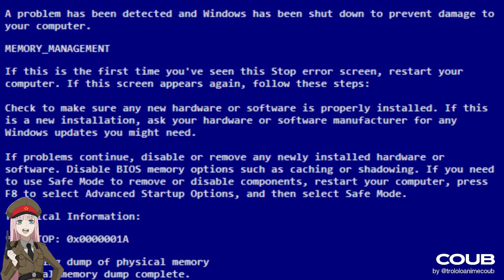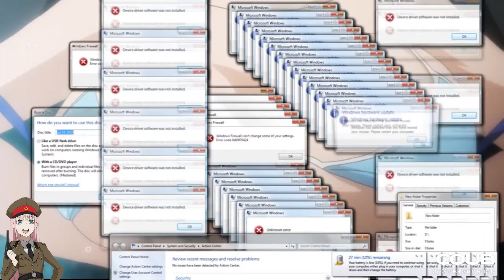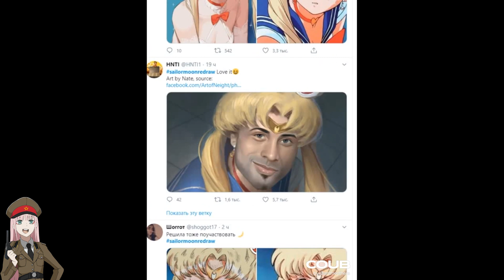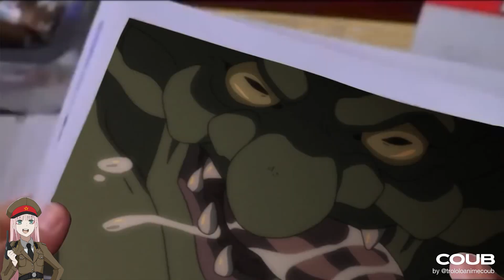Anime memes #75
Hey! Hello to you to a fresh dose of Anime memes! Have fun!
Remember, smile every day! Have a nice day and tasty coffee!

[ENG]
Art. 29. [Right to quote]
It is allowed to quote excerpts from disseminated works as well as disseminated plastic works, photographic works or small works in their entirety in the works constituting a self-contained whole, to the extent justified by the purposes of the quotation, such as explanation, polemics, critical or scientific analysis, teaching or the laws of the genre of creativity.

gifs with sound, gifs with sound funny, gifs with sound coub mix 1, gifs with the sound app, gifs with sound badass, gifs with sound birthday, gifs with sound coub mix 27, gifs, gif with sound, GWS, GWS#, Viking, Viking Algeria, Viking Algeria gws,gws, anime, Minecraft" "asmr" "pewdiepie" "music" "fortnite" "markiplier" “YouTube is a perfectly balanced game with no exploits.” "Runescape" "World of Warcraft" "Shadowlands" "Dream" "MrBeast" "Warzone" "FaZe Clan" "100 Thieves" "Call of Duty" "Pokemon" "Pokemon cards" "card unboxing" "Charizard" "they don't want you to know""the earth is not earth"